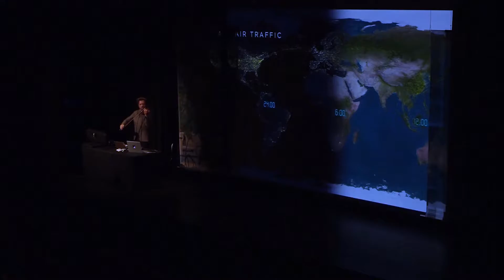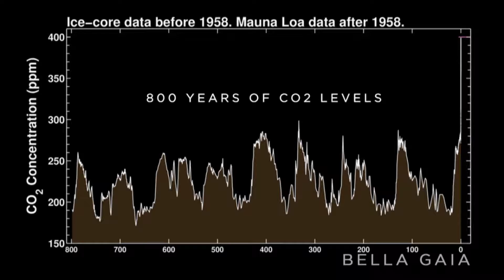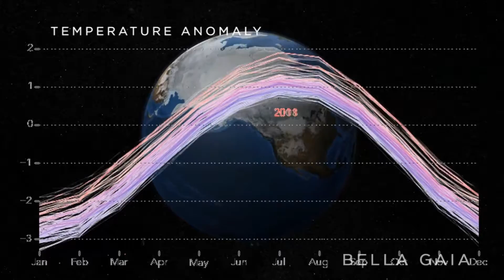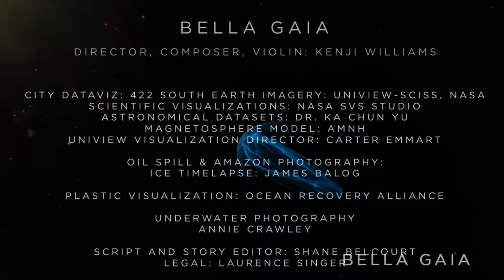BELLA GAIA: Beautiful Earth | NY Sun Works Youth Conference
"Itʼs an exploration of the relationship between human civilization and our ecosystem through time and space.” - Kenji Williams, BELLA GAIA Founder & Director.